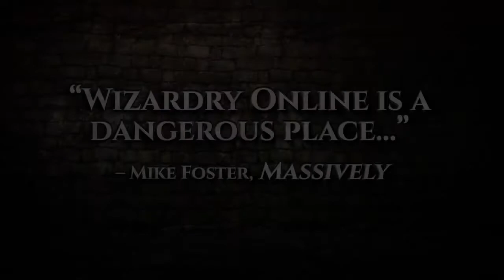Wizardry Online Launch Trailer Death Is Final